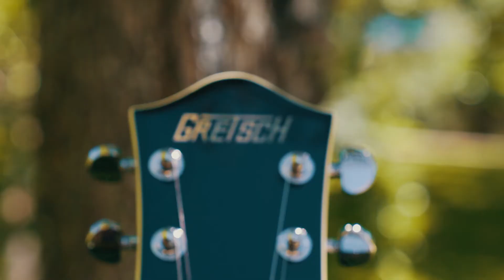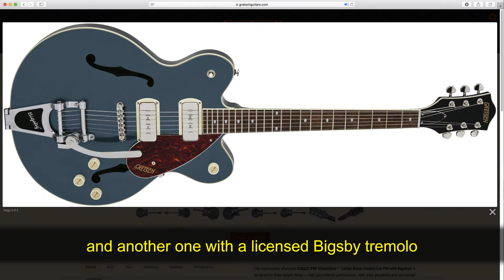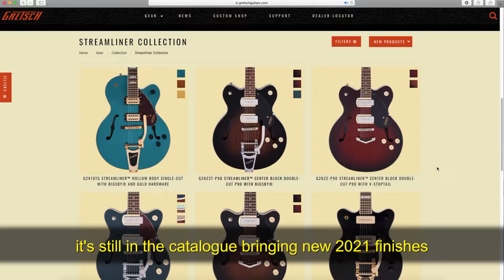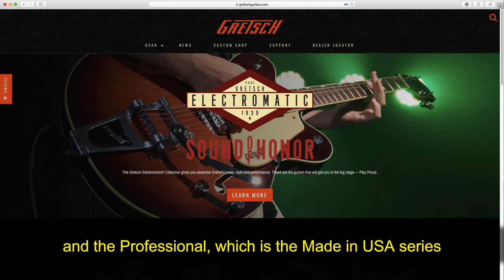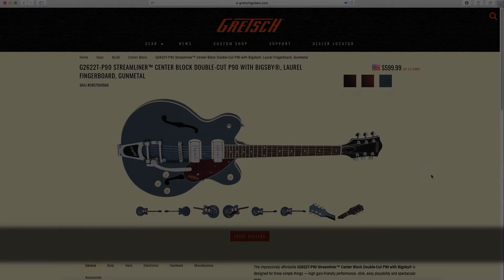Gretsch G2622T P90 Streamliner - Review (Portuguese/English)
The guitarist Alden Garciah reviewing the new center-block Streamliner models, with the new FideliSonic 90 pickups! The new Gretsch P90 pickups!
O guitarrista Alden Garciah fazendo o review dos novos modelos center-block da Streamliner, com os novos captadores FideliSonic 90! Os novos captadores P90 da Gretsch!